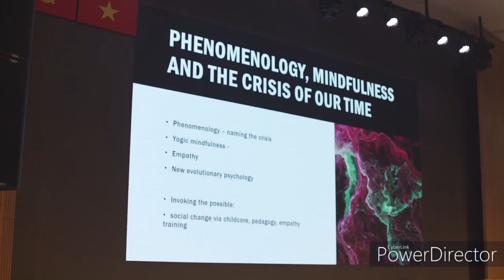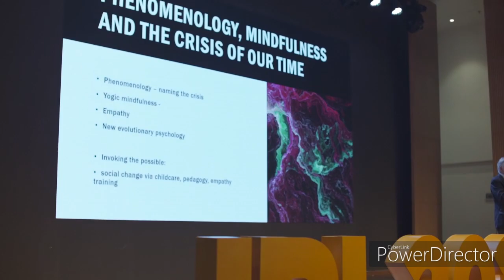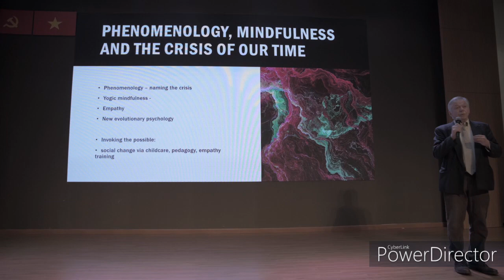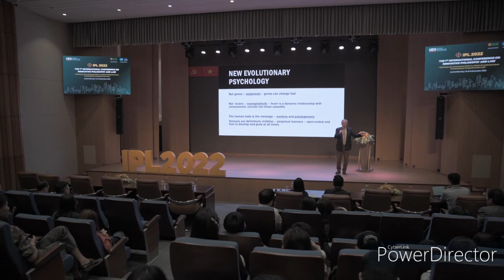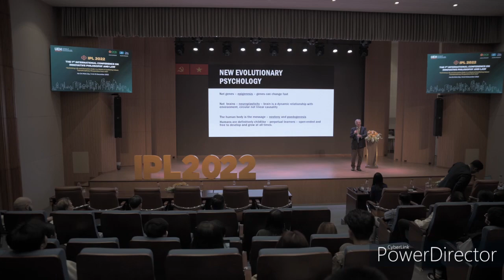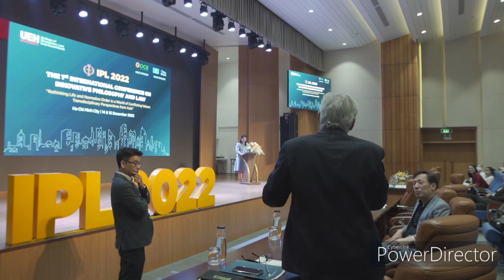IPL 2022 - Prof. James Morley's speech "Phenomenology, Mindfulness and Intercultural Understanding"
IPL 2022 Conference. Keynote speech: Professor James Morley, Ph.D. (USA) – Phenomenology, Mindfulness and Intercultural Understanding